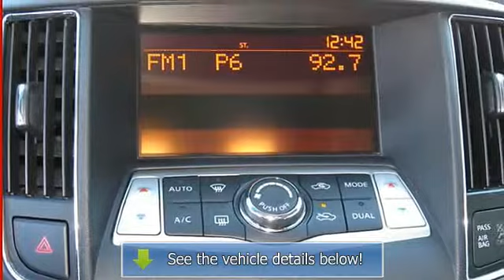2010 Nissan Maxima - Al Piemonte Suzuki - NorthLake, IL 60164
401 E. North Ave

For Sale: 2010 Nissan Maxima
VIN: 1N4AA5AP9AC810341
Engine: 3.5L V6
Drivetrain:
Transmission: Automatic
Mileage: 50,985
Color: RADIANT SILVER METALLIC (exterior) CHARCOAL (interior)

Features:
SUNROOF!!!  CLEAN AUTO CHECK!!! CREAM OF THE CROP!! This is a one owner, well maintained vehicle, and it's ready for you to drive.  There are absolutely no defects in this fabulous vehicle